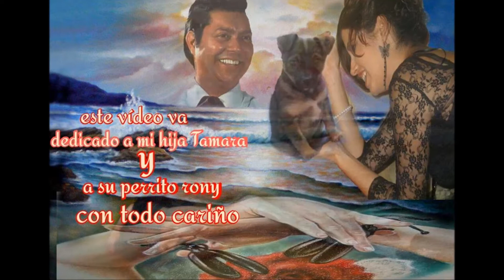RAFAEL FARINA MI PERRO AMIGO UNA PRODUCION DE P CUENCA